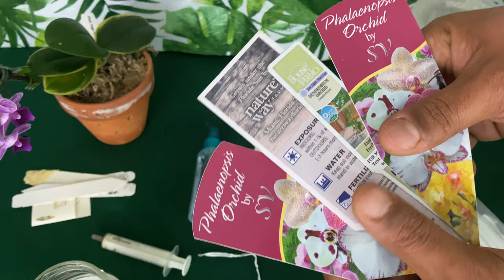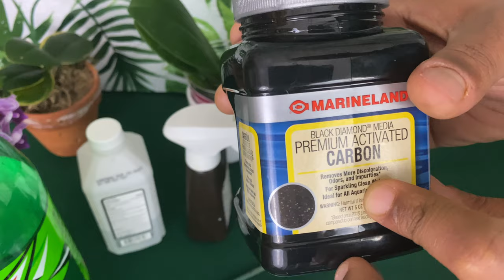Never Throw These Household Items Away When Growing Orchids At Home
In this video, I give Orchid Care Tips For Beginners Growing At Home. How to Repot a Orchid?, Use Water Bottles at Home. How to Fertilize your Orchids at Home? You can Use Organic Fertilizers like Eggshells and Coffee. What Pesticide or Fungicide to use? You may use Dish Soap, Bleach, Hydrogen Peroxide, and Alcohol to name a few. How to train a Flower Spike On a Orchid? You can use twist ties from bread. There are so many things you may use to improve you Grow Space Indoors and just Caring for your Orchids at home. This is a Orchid DIY video.